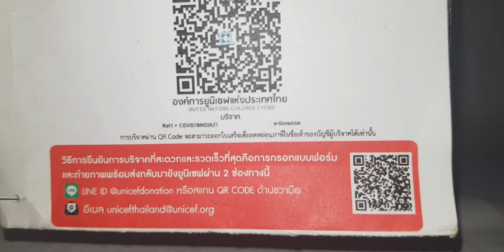lion Bus tomica no.26#tomy1991 Kids Review.